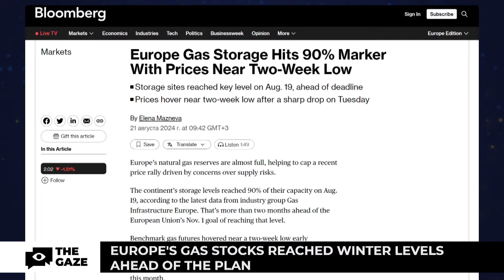Europe's Gas Reserves Hit Winter Levels Early as Russia Struggles with Sanctions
Europe has successfully reached its winter gas storage levels two months ahead of schedule, signaling resilience against Russian energy pressure. As the EU reduces its dependence on Russian gas, reaching just 15% in 2023, Moscow faces significant challenges in compensating for the loss. Efforts to shift gas exports to China and liquefied natural gas (LNG) markets are hindered by sanctions and stalled negotiations. This report dives into the shifting dynamics of global energy markets and Russia's struggle to maintain its influence.